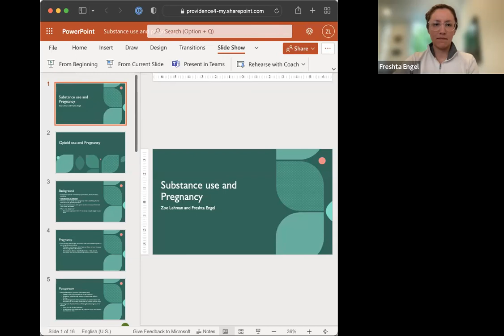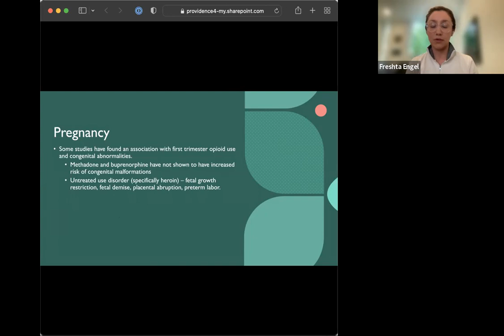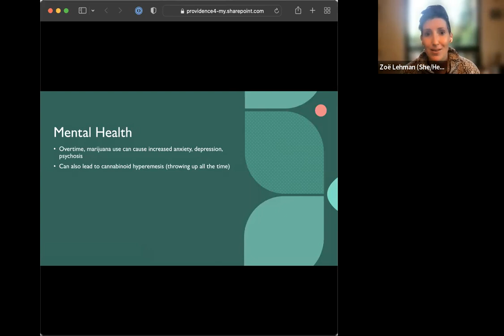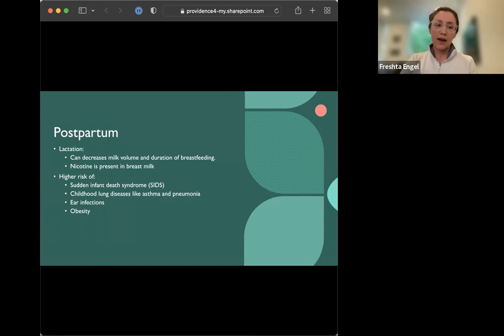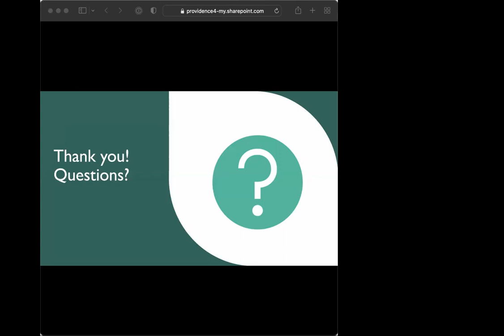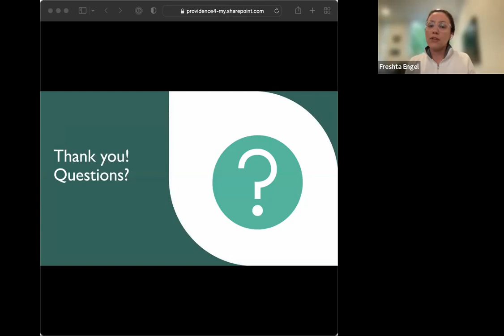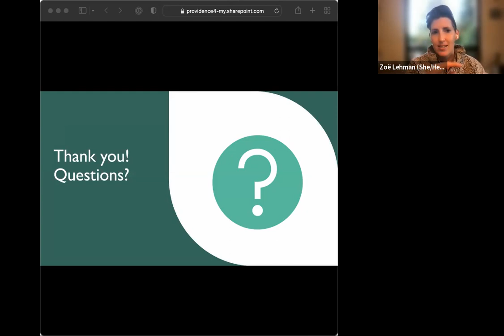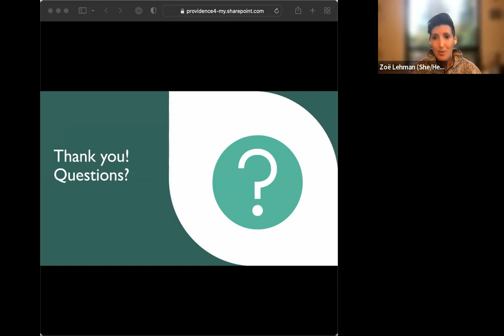Substance use and pregnancy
The Swedish doctors discuss substance use during pregnancy.